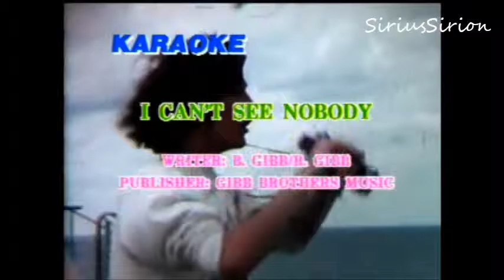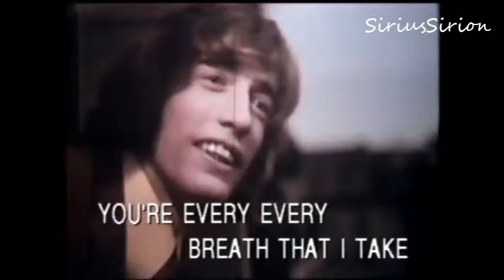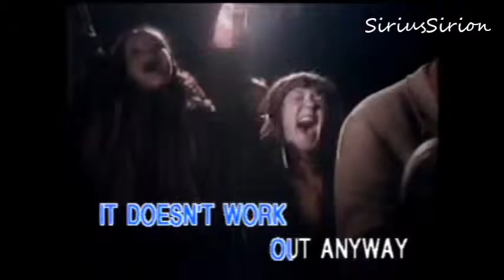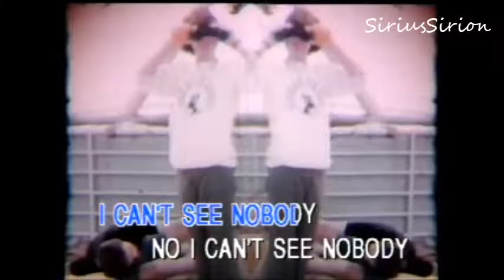I cant see nobody_Bee Gees (Karaoke)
Big credit to Robin Gibb, Barry Gibb & Maurice Gibb brothers publisher & owner of the song and to Polygram records.

Article 61 of the 1994 Agreement on Trade-Related Aspects of Intellectual Property Rights (TRIPs) requires criminal procedures and penalties in cases of "willful trademark counterfeiting or copyright piracy on a commercial scale." Piracy traditionally refers to acts of copyright infringement intentionally committed for financial gain, though more recently, copyright holders have described online copyright infringement, particularly in relation to peer-to-peer file sharing networks, as "piracy."

Article 61 of the Agreement on Trade-Related Aspects of Intellectual Property Rights (TRIPs) requires that signatory countries establish criminal procedures and penalties in cases of "willful trademark counterfeiting or copyright piracy on a commercial scale".[5] Copyright holders have demanded that states provide criminal sanctions for all types of copyright infringement.[7]

The first criminal provision in U.S. copyright law was added in 1897, which established a misdemeanor penalty for “unlawful performances and representations of copyrighted dramatic and musical compositions” if the violation had been “willful and for profit.”[11] Criminal copyright infringement requires that the infringer acted “for the purpose of commercial advantage or private financial gain." 17 U.S.C. § 506(a).[12] To establish criminal liability, the prosecutor must first show the basic elements of copyright infringement: ownership of a valid copyright, and the violation of one or more of the copyright holder’s exclusive rights. The government must then establish that defendant willfully infringed or, in other words, possessed the necessary mens rea. Misdemeanor infringement has a very low threshold in terms of number of copies and the value of the infringed